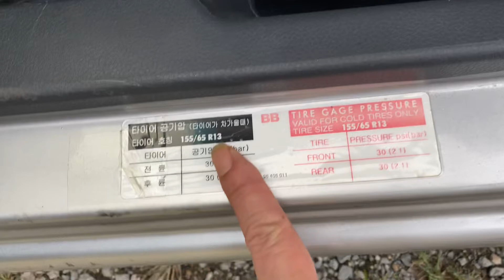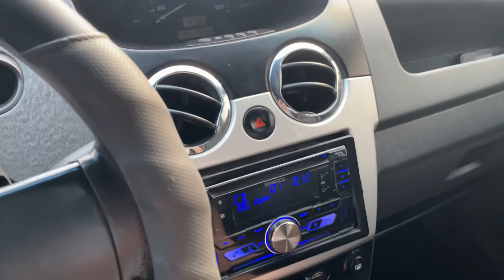Của tiền vài chục triệu đây ạ cũng 5 chỗ có kém ai đâu LH 0964656865 / 0979709565